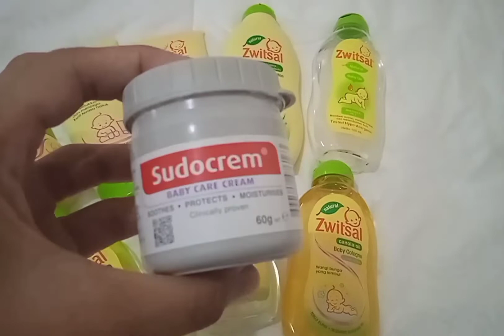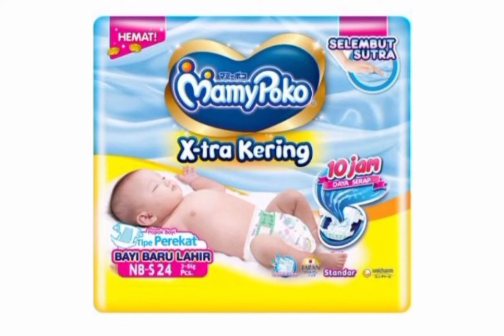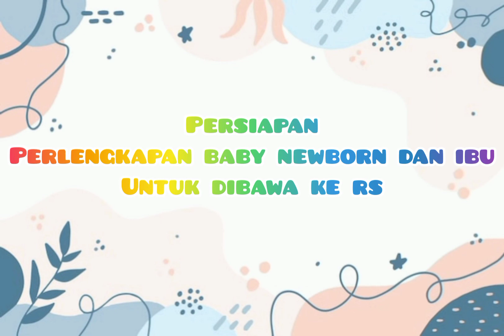PERLENGKAPAN BAYI BARU LAHIR 2022/ BABY NEWBORN TERBARU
List Perlengkapan Baby Newborn
*Pakaian
1. Baju lengan panjang, baju lengan pendek, baju putung, celana panjang buka kaki, celana pendek, celana pop (sepaket) 139.000
2. Topi miyo (topi min 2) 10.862

3. Bedong min 12
6. Gurita min 6 offline 10.000
7. Jumper Libby isi 3 99.900
8. Sleepsuit baby leon 29.100

*Perlengkapan Mandi
1. Perlak besar sugar baby 62.000
2. Bak mandi lipat + bantalan 218.000
4. Waslap isi 3 10.200
5. Sampo + sabun zwitsal offline 25.900

*Skincare
  Sepaket zwitsal (minyak rambut, diaper cream, minyak telon, minyak wangi, face & body cream, bedak cair) offline 108.900

* Baby Care Kit
Sisir halus, sisir biasa, pengambil kotoran hidung, gunting kuku, kikir kukur, gunting rambut baby, sikat lidah, pipet, termometer, respirator(pengambil ingus) 62.000

* Perlengkapan Tambahan
1. Box lipat merek goto 44.900
2. Bantal menyusui dialogue 142.500
3. Tas besar tas kecil
4. Kasur baby
5. Perlak Little Palmerhouse 67.800
6. Selimut yg ada tutup kepala merek Maison Elmesa 127.999
8. Kain Jarit min 2
10. Pampers Mamypoko perekat offline 36.500
11. Susu Morinaga BMT 200 gr offLine 51.500
12. Pompa asi manual Sundkoo 47.000
14. Alat pencuci botol 20.000
15. Sabun cuci botol sleek baby off 20.500
16. Sabun cuci baju sleek baby offline 22.500
17.Kapas Medisoft  7.999
18.Tisu baby Paseo offline 17.000
20. Penutup mata baby 4.200

Semoga bermanfaat